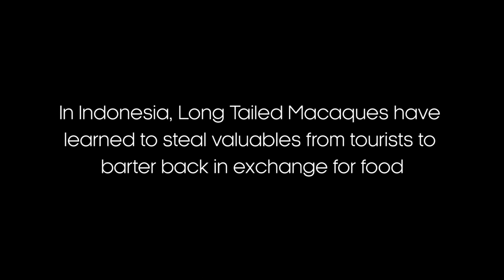Thieving Monkeys Steal From Tourists! | EarthOnLocation | Earth Unplugged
In this clip, filmed at Uluwatu Temple in Bali, Indonesia Long Tailed Macaques have learned to steal from humans in order to barter for food. World’s Sneakiest Director Victoria Buckley makes the mistake of having her purse within arm’s reach of a thieving monkey…

Starts Christmas Day on BBC Two in the UK at 18:30
Episode 2, will be shown on 7 January at 20:00